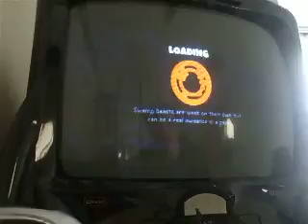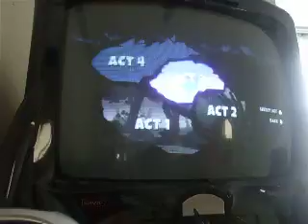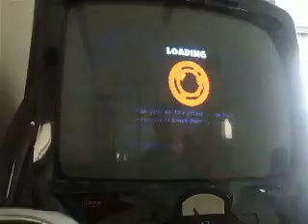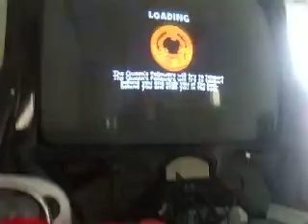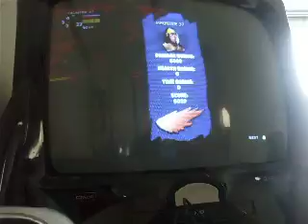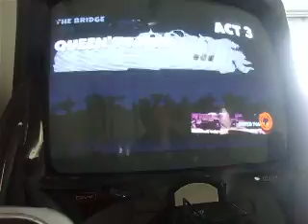Sacred Citadel #9 Jammy Ninjas